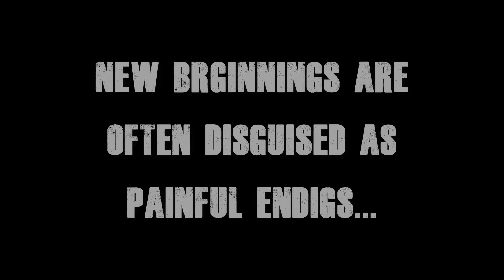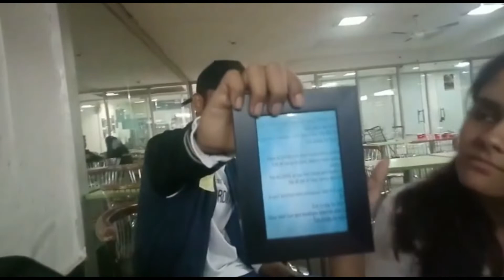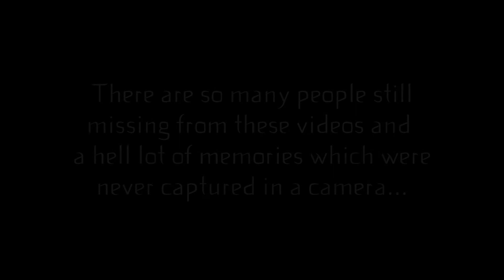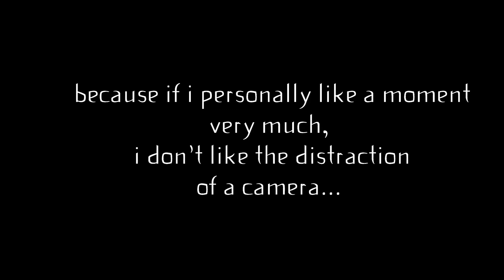GOODBYE...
I WILL SEE YOU IN NEXT ONE

CAMERA GEARS

CONON EOS M50